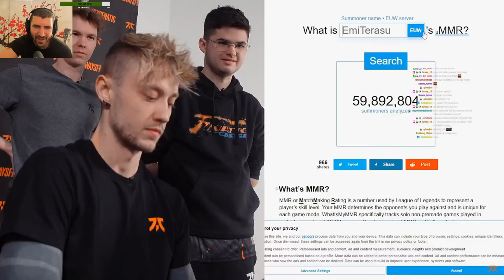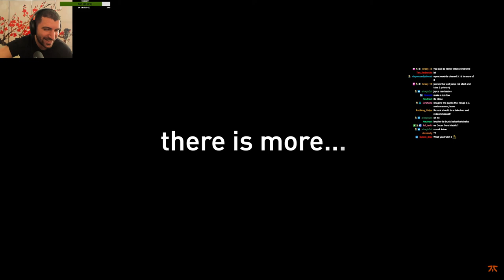FNC Rekkles Has The FASTEST Clear? | Full Clear Challenge - Jayce | YamatoCannon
Recently the FNATIC youtube channel dropped a video where everyone of FNATICs League of Legends Roster tried to clear the fastest with Jayce. You would be surprised which player actually got the fastest clear time :D Enjoy the video!